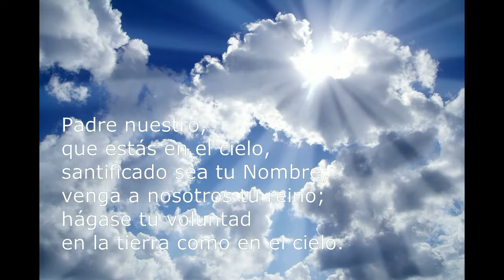7 domingos en honor a San José - 7mo domingo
7 domingos en honor a SanJosé